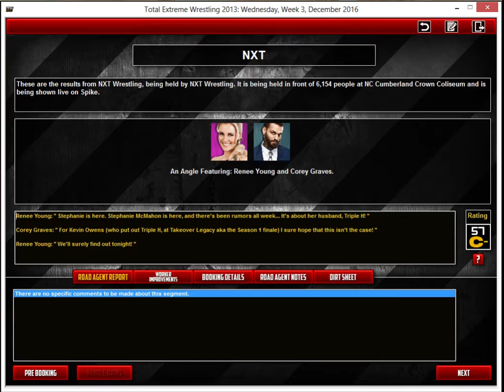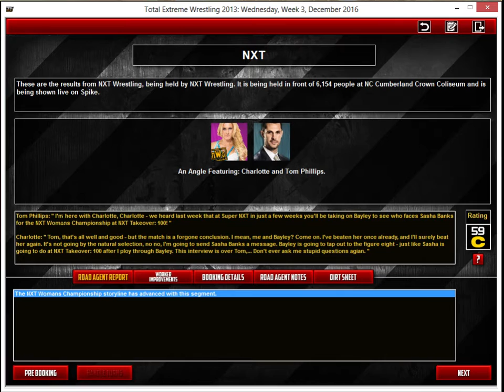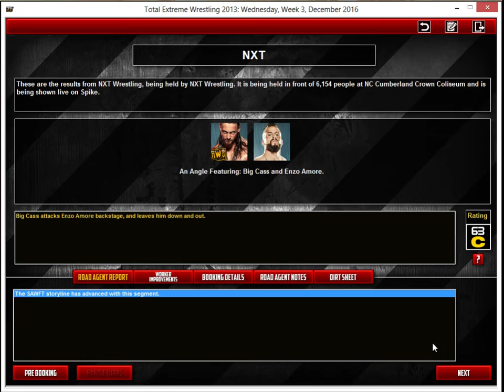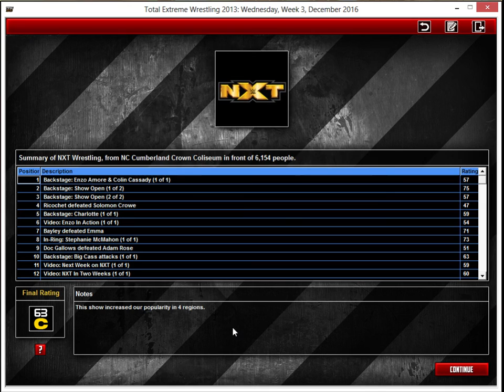NXT: " The Game " - S02E32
Tonight on NXT: " The Game " - S02E32, we find ourselves just a few short weeks away from SUPER NXT!  TONIGHT, we have Ricochet taking on Solomon Crowe, Bayley taking on Emma and in the main event we see American Alpha & The Lucha Dragons taking on BAMF & The Kingdom! Only here, only on NXT: " The Game! "